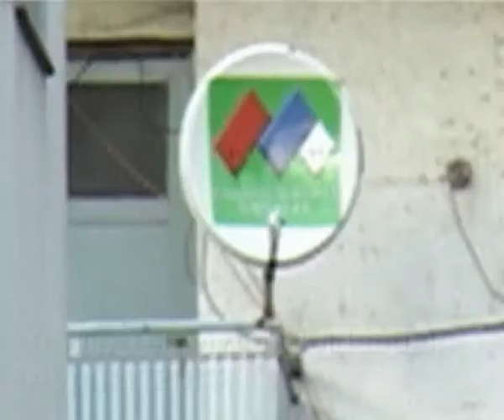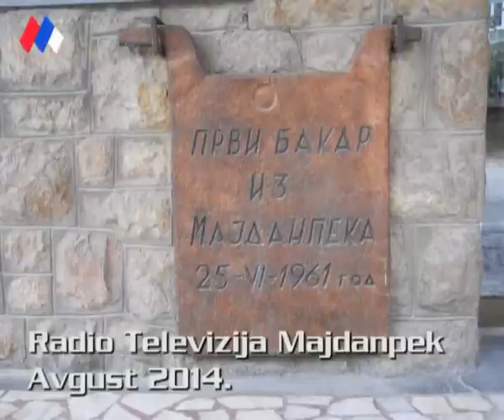Nasa basta je najlepsa proleterska br 11 13 14 08 2014